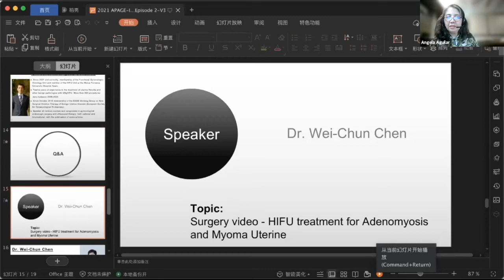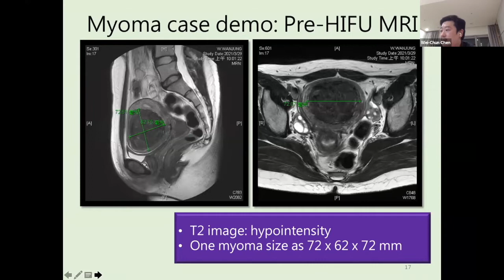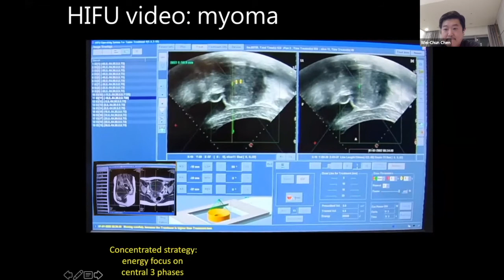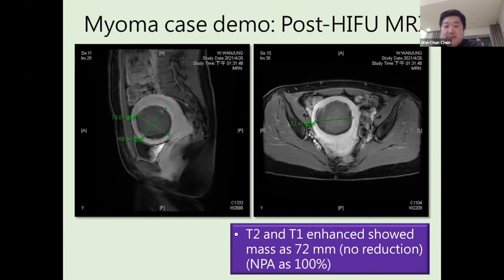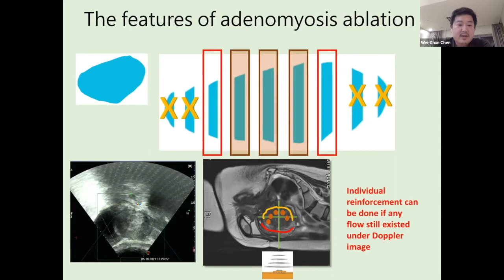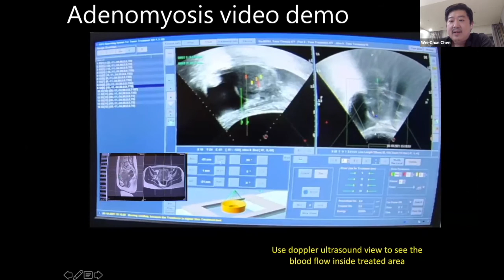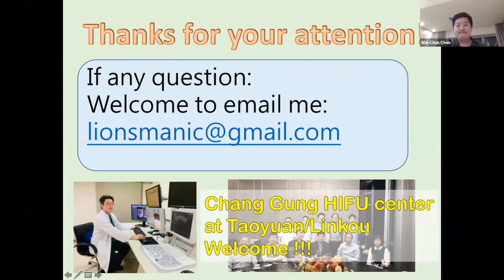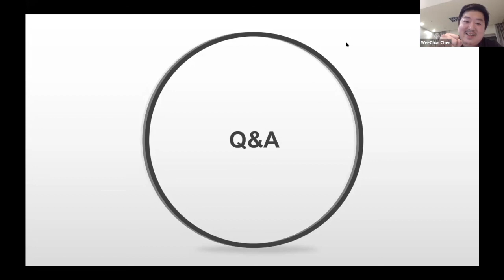Video Presentation | Dr. Wei-Chun Chen-HIFU Treatment for Adenomyosis & Myoma Uterine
2021 APAGE-ISMIVS HIFU Webinars-Episode 2

In the second part, despite two highly-recognized experts in the field of minimally invasive and non-invasive medicine, Prof.Osamu Tsutsumi and Dr. Angela Aguilar, sitting as chairs, Prof. Philippe Descamps, the Head of Department of Obstetrics and Gynecology, Angers University Hospital, will give a welcome speech and brief introduction for all participants.
Two renowned experts, Prof. Chii-Ruey Tzeng, and Dr. Jordi Rodriguez shared their valuable experiences of infertility treatment with all participants. In the last part, Dr. Wei-Chun Chen will bring an amazing surgery demonstration of HIFU as well.